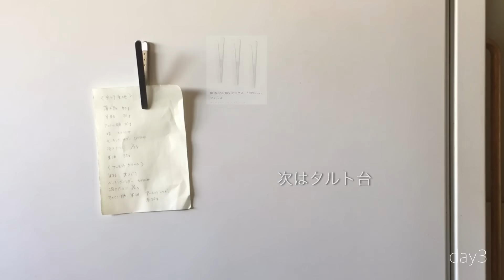【 HAUL 】IKEA・コストコ愛用品/りんごタルト/デスクアップデート/タンドリーチキン&メキシカンピラフ/チョコクロワッサン/ターンテーブルで中華【団地暮らし】#17